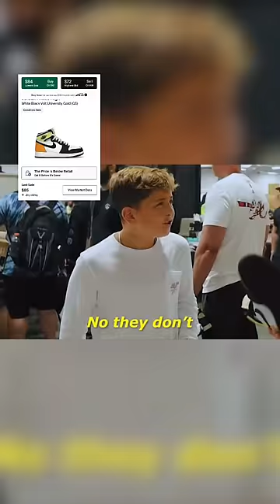Wyd this kid comes to ur table tryna finesse 😨😨